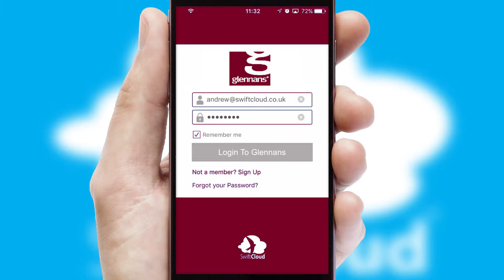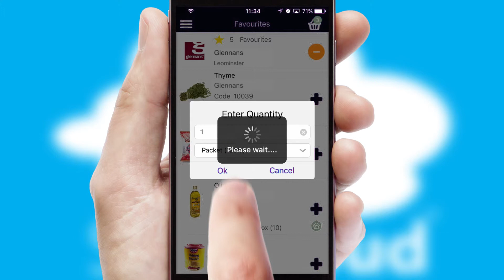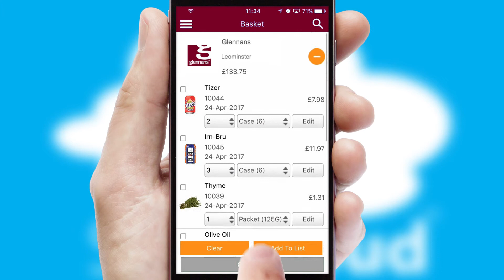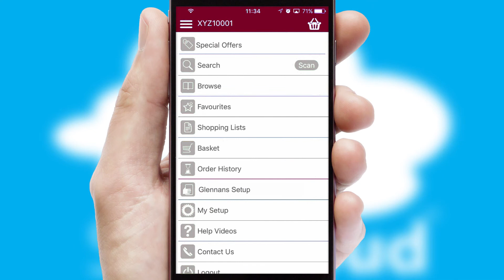Glennans - Mobile App Preview GLE633W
This is a preview of what a mobile ordering app designed for Glennans and powered by SwiftCloud could look like. This video has been prepared specifically for the team at Glennans and not for general marketing purposes.